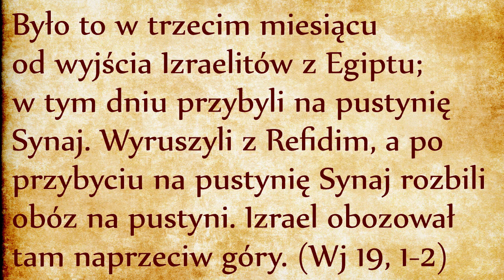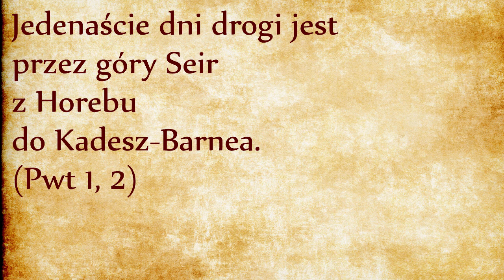Położenie góry Horeb (Synaj) - Har KarKoM?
Lud Boży wreszcie opuszcza obozowisko z Refidim, gdzie go spotkały trzy bardzo pouczające wydarzenia: najpierw doświadczył własnego braku dojrzałości - zamiast poprosić Boga o wodę do picia, lud zbuntował się w postawie roszczeniowej, dlatego to miejsce otrzymało nazwę Massa i Meriba. Następnie wydarzyła się bitwa z Amalekiem, czyli z odwiecznym wrogiem Izraela. Lud zwyciężył dzięki walce Jozuego i modlitwie wstawienniczej Mojżesza. Później pojawił się Jetro, teść Mojżesza i przeciwieństwo Amaleka, symbolizujący wszystkich błogosławiących potomstwu Abrahama. Mojżesz był otwarty na przyjęcie mądrości płynącej ze strony obcych narodów, dzięki temu Izraelici wzbogacili się o hierarchiczny system sądowniczy, którego najwyższym gwarantem jest sam Bóg.
Opuszczamy teraz Refidim i kierujemy się w stronę Bożej góry Horeb położonej na pustyni Synaj. Spędzimy na tej górze dwadzieścia najbliższych rozdziałów, dlatego poświęcimy niniejszy odcinek na zastanowienie się, gdzie ta góra może leżeć.

Jeżeli chodzi o wskazówki biblijne, w pierwszej Księdze Królewskiej dowiemy się, że Eliasz uciekł przed królową Izebel, ruszył z góry Karmel do Beer-Szeby, stamtąd zajęło mu 40 dni i 40 nocy na dotarcie do góry Horeb (1 Krl 19). Tradycyjne położenie góry Horeb leży w takiej odległości, więc to położenie nie jest wykluczone, aczkolwiek tę tradycję datuje się dopiero na trzeci lub czwarty wiek naszej ery, kiedy Helena, matka cesarza Konstantyna, ufundowała klasztor świętej Katarzyny.
Problem z tym położeniem jest taki, że nie bardzo wiadomo jak je pogodzić z trasą wyjścia Izraelitów z Egiptu. Jest mało prawdopodobne, żeby Izraelici z północnego Egiptu wędrowali aż na południe półwyspu synajskiego. W każdym razie tradycja żydowski nie interesowała się fizycznym położeniem góry Horeb i milczy na ten temat. Dopiero niedawne postępy w dziedzinie archeologii pozwoliły uczonym na poszukiwanie potencjalnego kandydata.
Jako punkt wyjścia możemy się opierać na tym malutkim wersecie z Księgi Powtórzonego Prawa:
Jedenaście dni drogi jest przez góry Seir z Horebu do Kadesz-Barnea. (Pwt 1, 2)
Miasto Kadesz-Barnea mieści się między pustynią Paran i pustynią Sin. Uczeni tam poszukują kandydata na górę Horeb. Włoski archeolog Emmanuel Anati poświęcił temu zagadnieniu 50 lat pracy i doszedł do wniosku, że być może chodzi o dzisiejszą góry Szafran, Har Karkom po hebrajsku.
Ta góra była uczęszczana już od paleolitu, można tam znaleźć dużo pozostałości świątyń, ołtarzy, kamiennych kręgów i filarów. Najciekawsze jest znalezisko dwunastu steli, co przypomina dwanaście steli wniesionych przez Mojżesza w dwudziestym czwartym rozdziale (Wj 24, 4).
To miejsce mogło być opuszczone w czasach Mojżesza, Izraelici po prostu skorzystali z pozostałości dawnego miejsca kultu.
W każdym razie samo położenie góry Horeb nie jest ważne, ważna jest pamięć, która została po tych wydarzeniach. Poświęcimy temu najbliższy cykl naszych wykładów.